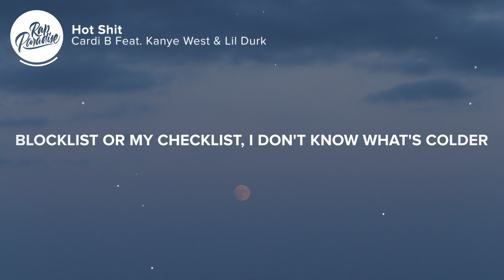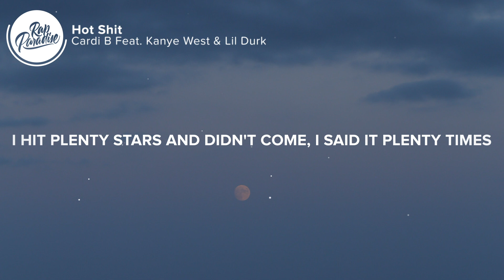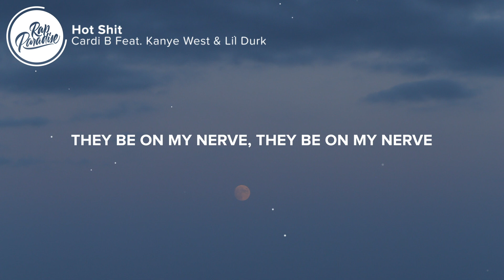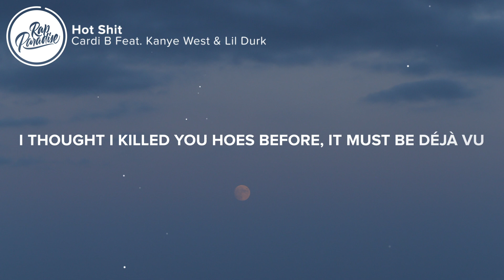Cardi B - Hot Shit (Lyrics) Feat. Kanye West & Lil Durk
⚡️Run them bands up, run them bands up

Nah, this that hot shit
Jimmy Snuka off the top rope, superfly shit (Fly)
Might get in the tub with all my ice on some pock shit (Hot)
Either way you slice it, bottom line, I'm the top bitch
New Chanel, I rock it, twist and it ain't even out yet
All this jewelry at the grocery store, I'm obnoxious
Bought a home and closin' on another, I know I'm blessed
Everybody wanna be gang, ain't no spots left
Bad bitch contest, thеre wouldn't be a contest
Ooh, smokin' dopе, I'm connected
I don't know what's longer, man, my blocklist or my checklist
I don't know what's colder, man, my heart or my necklace
Pretty when I wake up, I'm a bad bitch at breakfast
Still might slide on the opp (It's electric)
Hatin' didn't work so they lie (So they lie)
These bitches lookin' hurt and they fried (And they fried)
I know they wouldn't miss them if they died
Tell 'em move (Move), move, new Chanel on my body, it's a boost
I'm so poppin' I don't ever gotta get introduced ('Duced)
One thing I never call a bitch for is a truce (Truce)
Brand new chopper, can't wait to put that bitch to use (Use)

Oof (Oof), checks comin' fast, I'm like swoosh (Swoosh)
Ooh (Ooh), give 'em to them straight, hundred proof (Proof)
I thought I killed you hoes before, it must be déjà vu
It's either that or I'm catchin' body, number two

This that block music, this that drop location, drop a opp music (Man)
This ain't for them niggas in the house, this shit for Glock users
And I don't talk down on trenches hoes who known to be a cock user
This that pill talk, gotta buss his head, he cut on opp music
Who said you game? (Who?)
Who said you could come around this bitch and hang? (Who?)
And I fucked your baby mama, mama, and I ain't say a thing (Woof)
They just came outside in 2020, pull up in that '21
I pick my side, switches fully and I'ma die for 21
I got plenty cars, I hit plenty stars and didn't come
I said it plenty times, I pay for bodies, I ain't pay for none
You think I'm finna leave my bitch for you? She fuck Future too
I know that Von hitter, she pulled up on my block in Jimmy Choo (Smurk)

Ooh (Ooh), get 'em to me straight, hundred proof (Proof)
I thought I killed you before, it must be déjà vu
It's either that or catch a body, number two

Pinky swear, you ain't scared when you heard Ye appear
I'ma hop up out the bushes, me and Pusha kill your man
I'm just sayin' now I start to get used to the pain
'Til one day I say, "Fuck it", brought my masseuse on the plane
Why you playin'? Reachin' the gang, losin' hand
Where you stand?
"Where was J at? Where was them at
Where you done that? Where you live at?"
Another headline, "Where your head at?"
"Nigga, go home, where your kids at?"
They be on my nerve, they be on my nerve, mm-mm
When we lost Virg', I was on the verge, mm-mm
I just hit the Louis store, I had to splurge, mm-mm
We just made a silent movie with no words, mm
Guess who toppin' now, uh, God got me now, uh
Guess who at Balenciaga, guess who shoppin' now, uh
They can't stop me now, uh, I been poppin' out, uh
Cardi, where your sister at? I need Henny now, mm-mm
I flew in and out, hundred-fifty-thou' mm-mm
Now, even when they shout, gotta shout me out
So ahead, go ahead, mm-mm
Not even close, all of y'all is number two

👨‍💻 If you like “Cardi B - Hot Shit Feat. Kanye West & Lil Durk” check out these other tracks:

👩‍💻 Share “Cardi B - Hot Shit Feat. Kanye West & Lil Durk” with your friends